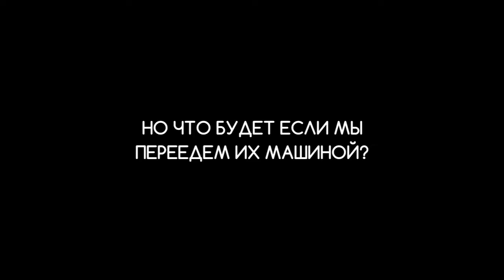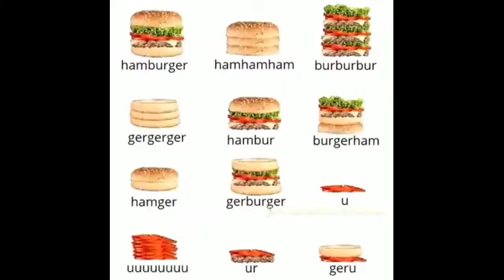ФИЗИКА В LOS ANGELES CRIMES | ОБЪЕКТЫ В РЕДАКТОРЕ: ЧАСТЬ 1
Сегодня мы посмотрим на объекты из редактора и на их физику, в игре Los Angeles Crimes.